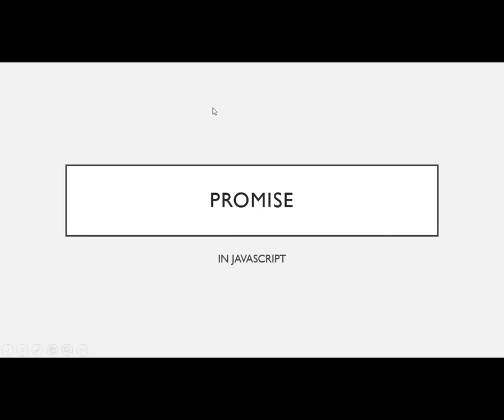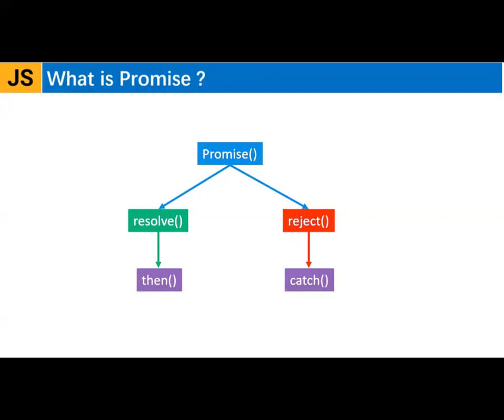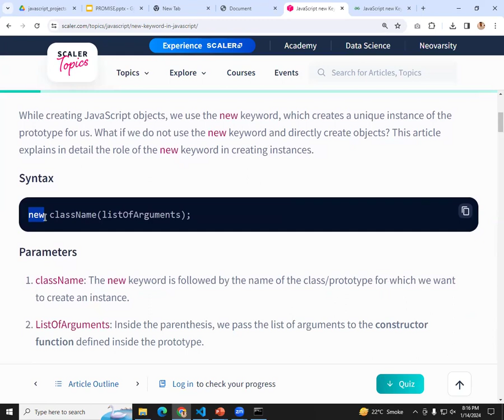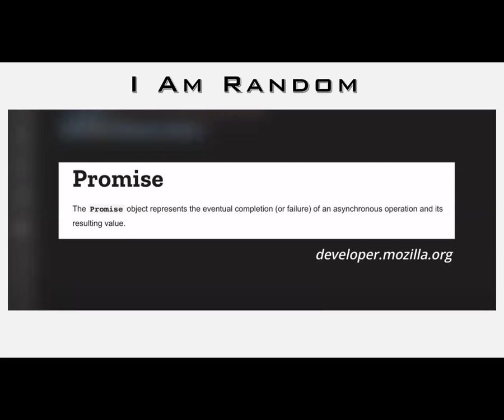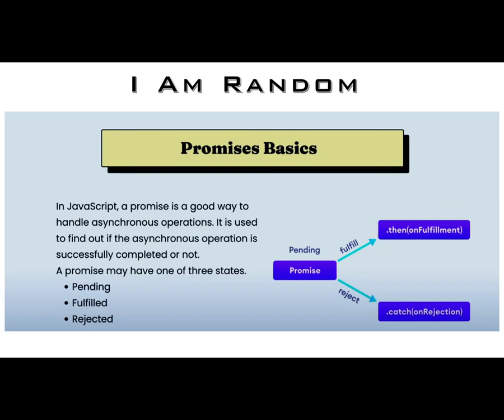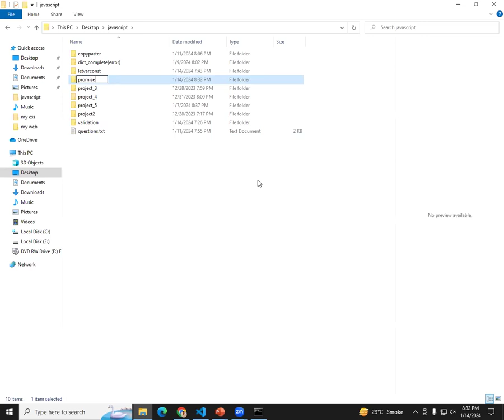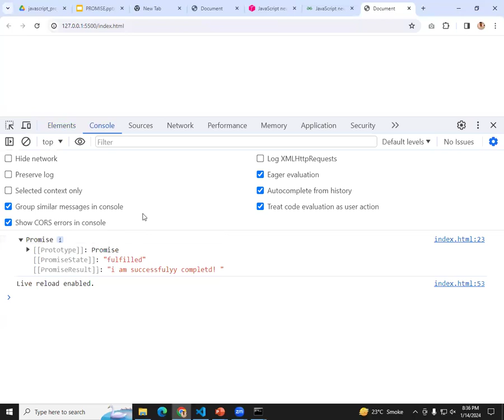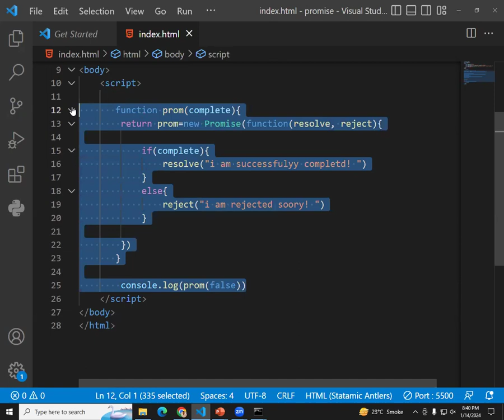PROMISE IN JAVASCRIPT